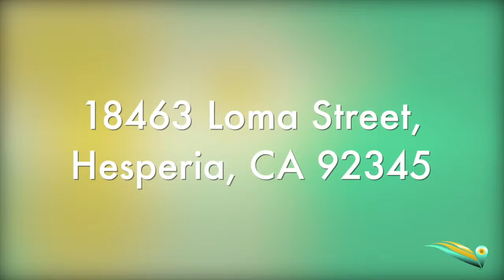18463 Loma Street, Hesperia, CA 92345 Eagle Eye Images virtual tour